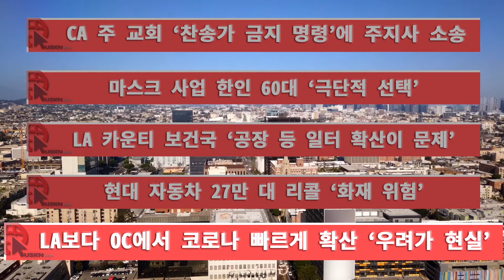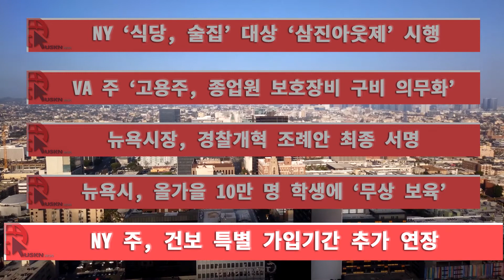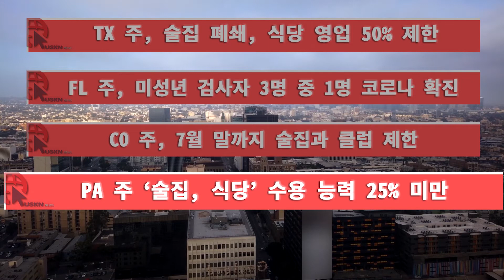한인뉴스 7월 17일 금